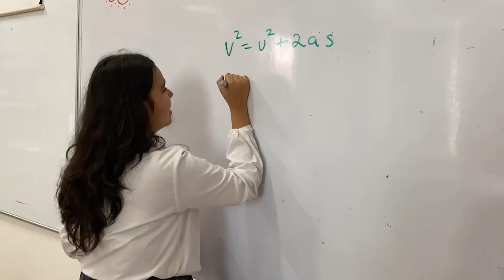Year 12 A Level Physics: Catapult Project - Jerudong International School (JIS Brunei)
Our Year 12 A Level Physics students recently took part in a catapult challenge as they explored projectile motion.

First, they built a catapult out of popsicle sticks, rubber bands, bottle caps and a glue gun. With these catapults, they hypothesised that once the speed of the projectile after it’s been launched is calculated, you can launch a ball from a range of distances and get close to the target every time.

Watch until the very end to see if our students succeeded! Well done to all our Year 12 A Level Physics students for taking us along this project.